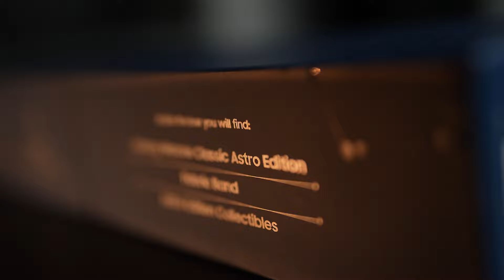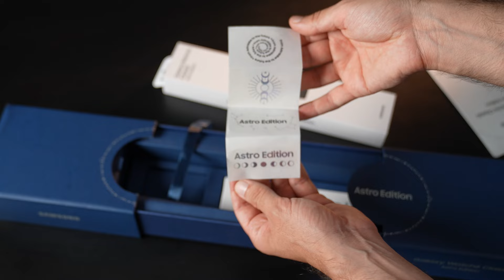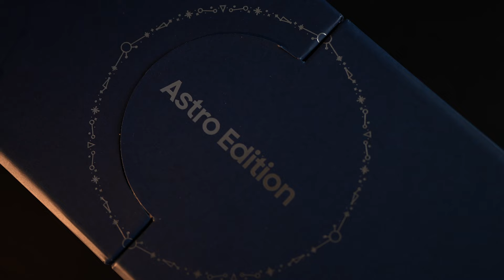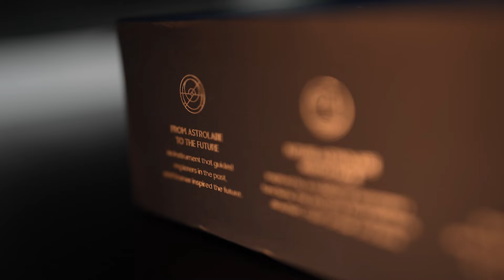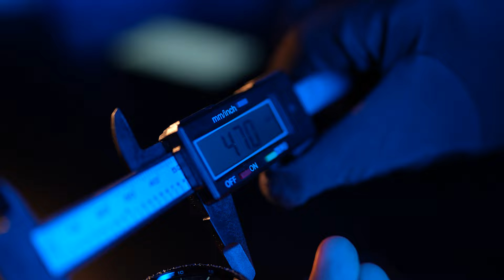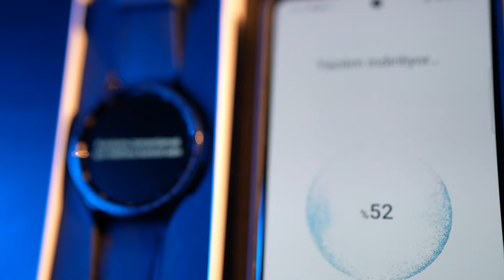Yeni Samsung Galaxy Watch6 Classic Astro Akıllı Saat Kutu Açılımı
Bu videoda Samsung'un en yeni çıkardığı, limitli Galaxy Watch 6 Classic Astro Edition modelini inceleyeceğiz.